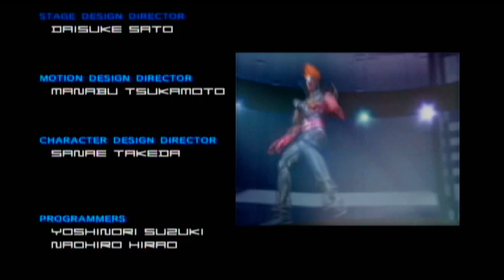Like a Shooting Star! - F-Zero GX - Jack Levin Master Class Video (3/3)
Huh, maybe comparing the guy to a lump of metal burning through the atmosphere isn't the best of ideas...

Now that we've entered the Emerald Cup, things are going to get a lot hairier! Jack Levin, a young Pop Band superstar is today's pilot. His vehicle is actually pretty all-around in comparison to the other two I just used. My only gripe would be that he has a bit of trouble making the extremely tight turns.

I'm playing conservatively in this final race, even if it doesn't look it. I'm almost guaranteed a win no matter what, considering the score table, so it's best for me to place anywhere over risking a death for a high spot.

Jack Levin = World Peace? Ok.
...and I found the movie kinda boring. (Check out how tiny he is in comparison to the stairs!)